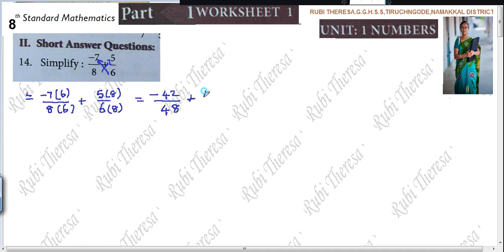8th Maths | Bridge Course | Worksheet 1 | English Medium | NUMBERS |SUM 14 to 19